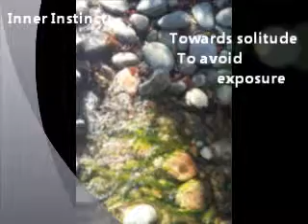Water Element Personality